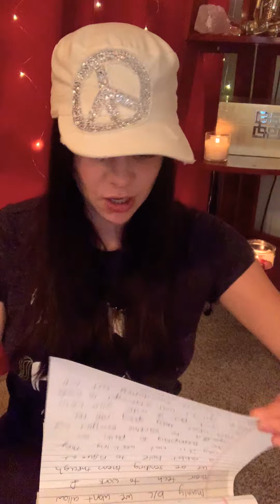The Collective: UPDATE Corona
Love y’all.

ALSO DO YOUR OWN RESEARCH - don’t trust what I say or anyone says. Take what resonates and leave the rest. Research. :) mwah